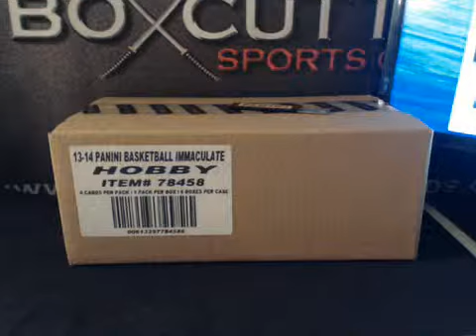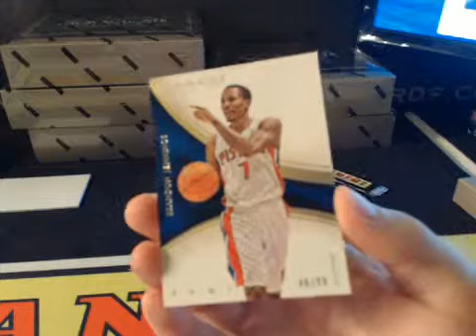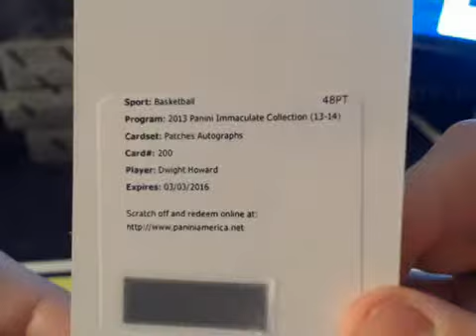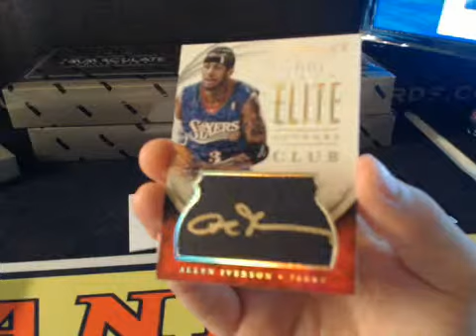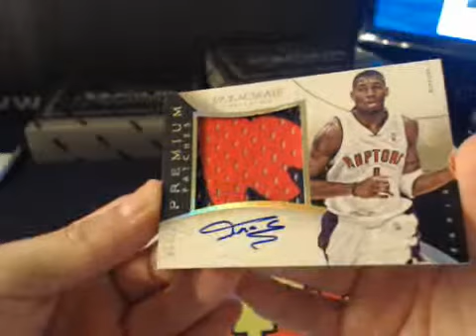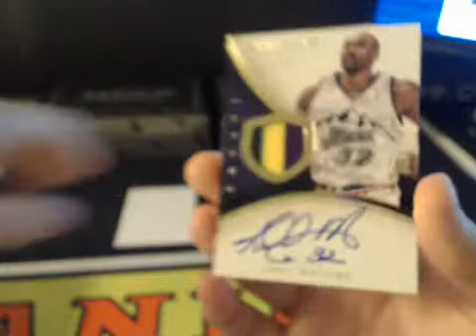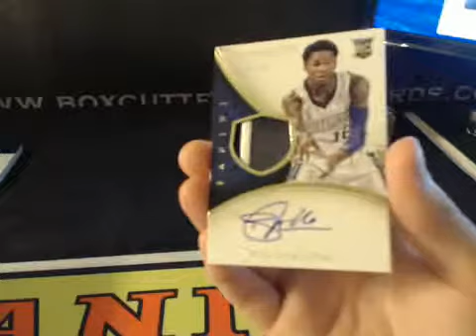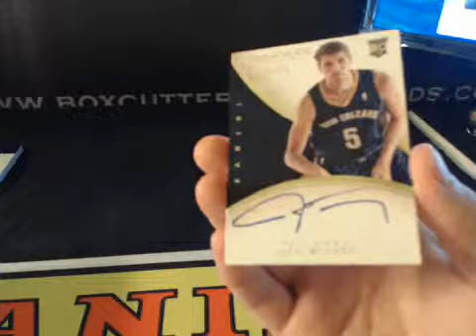2013/14 Panini Immaculate Basketball Case Break #1